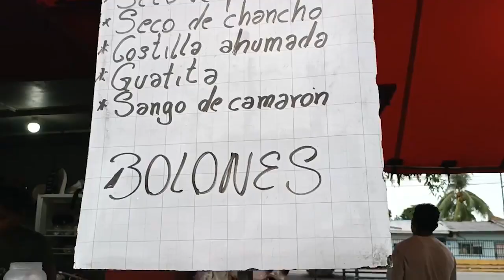TVNET LAGO CANAL 3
TVNet Noticias
Orellana / Ciudadanos de San Sebastián del Coca, mencionan que el comercio en su sector no fue afectado por la reciente apertura de la vía Lago Agrio Quito.